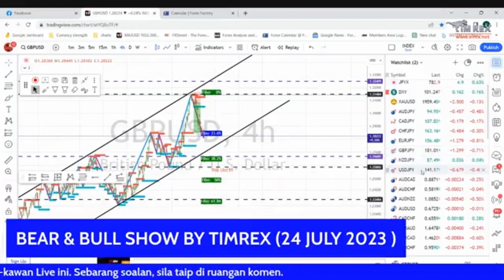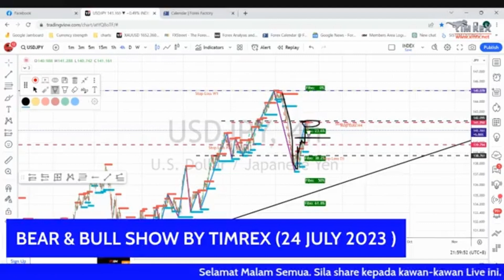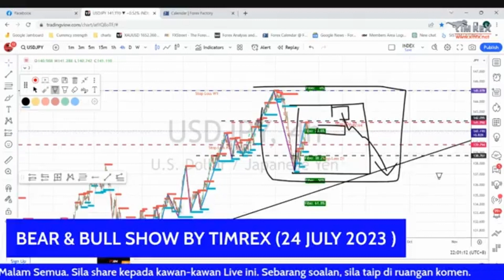Week 30 - EURUSD, GBPUSD & USDJPY Analysis